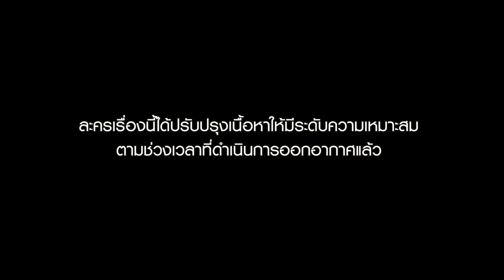พิษรักรอยอดีต | Ep.01 (Full Ep) | 28 เม.ย. 66 | one31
ละคร พิษรักรอยอดีต ทุกวันจันทร์-ศุกร์ เวลา 08:00 น.ทาง

เตรียมพบกับการปรากฏตัวที่ไม่ธรรมดาของเธอคนนี้ กับเรื่องราวดราม่าสุดเข้มข้น ที่เป็นการพลิกลุคของนางเอกสาว “มารี เบรินเนอร์” มาเป็นสาวพลัสไซส์จนแทบจำไม่ได้!! ที่เต็มไปด้วยแรงแค้น ขอท้าชน รุ่นพี่ตัวแม่ “บี-น้ำทิพย์ จงรัชตวิบูลย์” และ พระเอก “ไบร์ท-นรภัทร วิไลพันธุ์” หล่อ อบอุ่น ผู้ไม่เคยเปลี่ยนแปลง แม้เวลาเปลี่ยนไป

ร่วมด้วยนักแสดงมากฝีมือ อาทิ อาร์ต-พศุตม์ บานแย้ม, ดวงตา ตุงคะมณี, มนตรี เจนอักษร,ทัศน์วรรณ เสนีย์วงศ์ ณ อยุธยา, แจ๊บ-เพ็ญเพ็ชร เพ็ญกุล, ไปรมา รัชตะ ฯลฯ และทีมนักแสดงรุ่นใหม่ วิคเตอร์-ชัชชวิศ เตชะรักษ์พงศ์, เคน เลิศศิริชัย, ปาแปง-พรหมพิริยะ ทองพุทธรักษ์, ฝน-อิศราวรรณ เจริญเชื้อ, อาหลี-อัฐริญญา อึ้งศิลป์ศรีสกุล, อาย-ปรียานัฐ ปะติเต, เพิร์ล-ศัจกร ฉลาด ร่วมสร้างสีสัน

พิษรักในอดีตที่ฝังใจ จะทำลายล้างรุนแรงได้ขนาดไหน เตรียมพบกับการพลิกบทบาทสุดท้าทายของ “มารี เบรินเนอร์” ที่จะทำให้เห็นพลังทำลายล้างแบบคาดไม่ถึง...

อัพเดทผังรายการล่าสุด